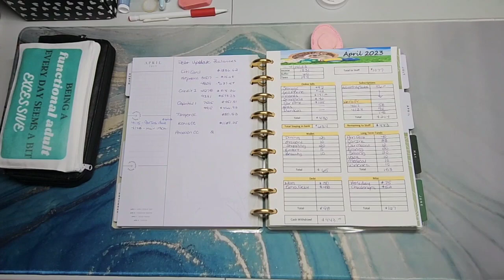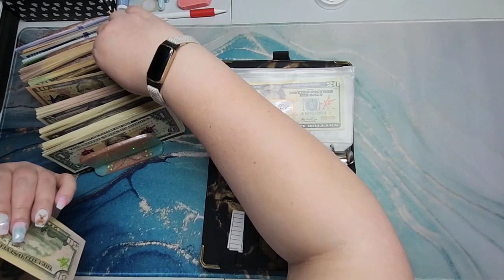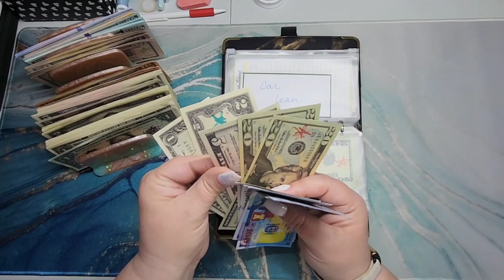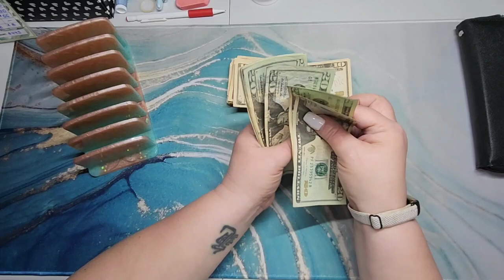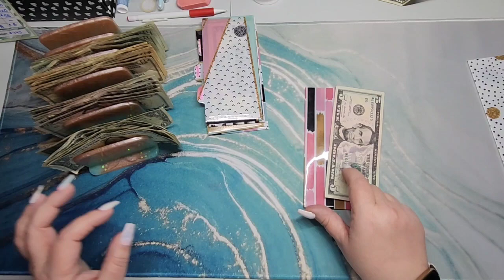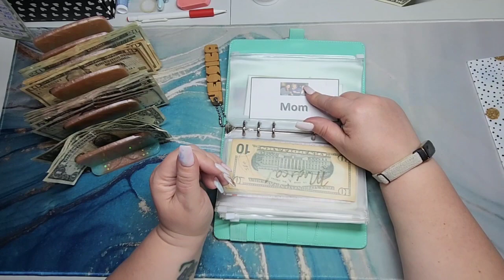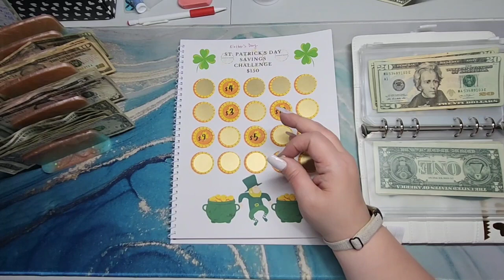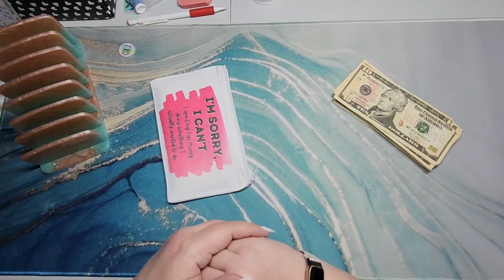Cash Stuffing my 1st April Paycheck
Welcome! Jessica here with my first April Cash Stuffing

Rewards programs:
Rakuten Referral:

Budget Wallet

Budget binders

Prop Money

Zipper Envelopes

Budget trackers

Etsy Shops:

Musician: @iksonmusic